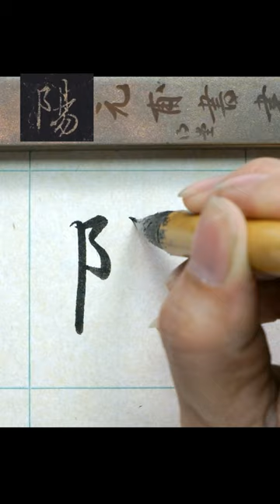陽－懷仁集王聖教序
元甫書畫之旅是傳播中國書法和國畫藝術、專注書法教學的原創頻道。
元甫書畫之旅的《全書法史名作臨摹與創作視頻庫計劃》是博主向觀眾展示從甲骨文、金文、戰國文字、小篆到隸書、草書、楷書、行書各種書體臨摹和創作狀態的綜合計劃，期待大家的關注！